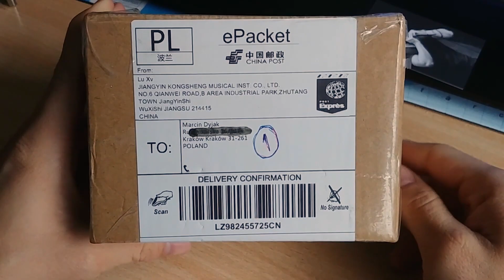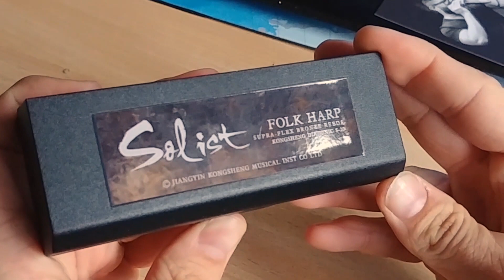Kongsheng Solist - Test / Review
Pierwszy w Polsce test harmonijki Kongsheng Solist. Jakie wrażenia? Czy warto kupić? Jak najlepszy model Kongsheng wypada na tle konkurencji?
0:21 - Unboxing
3:03 - Test strojenia
3:47 - Test szczelności (bendingi oraz overbengingi)
6:15 - Test brzmienia
7:14 - Podsumowanie
Test przeprowadził Marcin Dyjak – jeden z najbardziej utalentowanych oraz wszechstronnych harmonijkarzy w Europie.  Światowy pionier oraz popularyzator harmonijek w stroju Augmented.
𝗠𝗔𝗥𝗖𝗜𝗡 𝗗𝗬𝗝𝗔𝗞
The AUGMENTED tuned harmonica, which I use in that video is a symmetrical kind of tune, based on the augmented chord. The instrument offers much more possibilities than traditional, diatonic, 10-hole Richter tuning.

Marcin Dyjak is a harmonica virtuoso and worldwide pioneer of the AUGMENTED tuned harmonica. International spokesperson & endorser of Kongsheng. His musicality, knowledge of music, and mastery of advanced techniques have given him great flexibility and freedom to play the harmonica in a variety of styles and genres (jazz, blues, rock, folk, classical music, and contemporary music), ‘in ways that break the existing stereotypes about this inconspicuous instrument.’ Having won reputable awards at many prestigious festivals in the jazz category, i.e. the World Harmonica Festival 2017 and the World Harmonica Festival 2013 in Trossingen Germany.

blues harmonica funk funky harp bending overbending overblow bluesharp harmonijka mundharmonika armónica huuliharppu munnspill гармоника munspel harmonika ハーモニカ 口琴 هارمونيكا  kongsheng organki harmoszka מפוחית פה